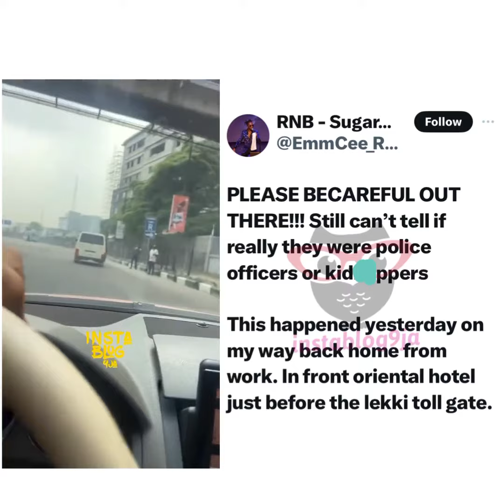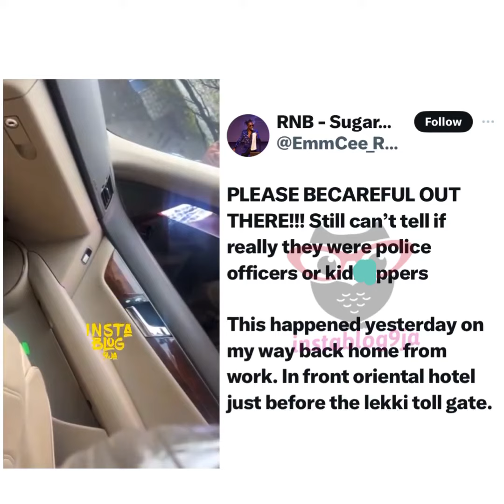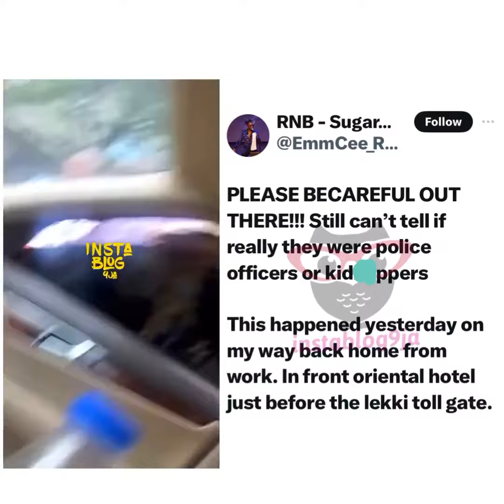Unknown men claimed to be Nigerian police officers operating without ID cards in Lagos state